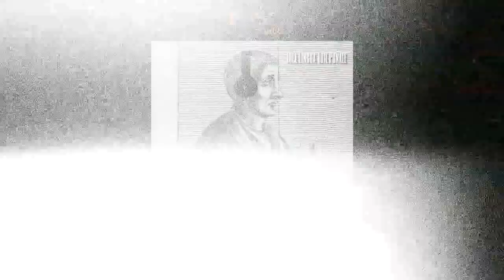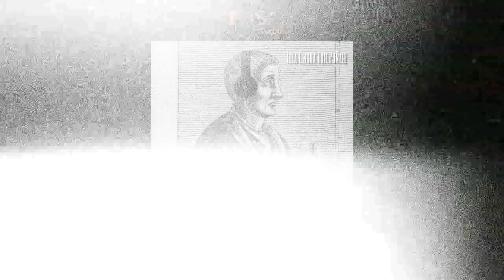Iola Lingua Tuil Puñale ( Prod By. DEYBEATS )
- Primero que nada agradezco a rap Nica studio  a la Cold-mena y a batallas de rap escritas old school-thor.

- Video por: S-95

Espero disfruten freestylear con estos beats.

00:00 el disparate de Potter  ( rap antologia)
01:30: clavícula salomónica
03:50: belle vita
04:52:iliada musical
05:50: jame Brownie
07:10: calr johnson
07:50: peste botánica
09:13:cosmopolita
10:05: black eyes
11:28:el guión maldito  2
12:23:Castelvania (cilleins)
13:06: flor de pino  ( el guión maldito )
14:00 LAMALISTLY  (la coldmena )
14:50 sempiterno

Volumen 1